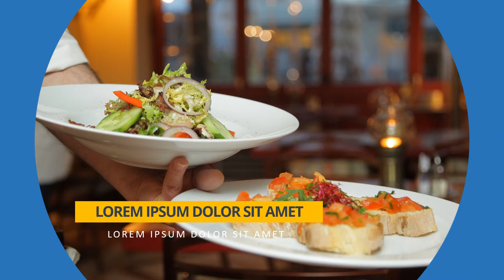Contoh Video Promosi Resraurant, Rumah Makan, Cafe, Warung Kopi, Duanyonya di Jakarta Pusat